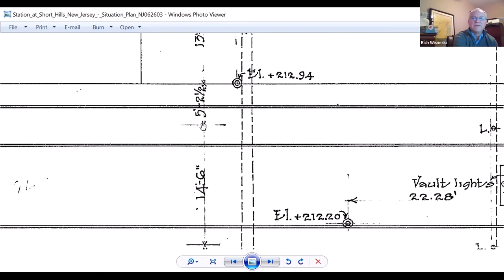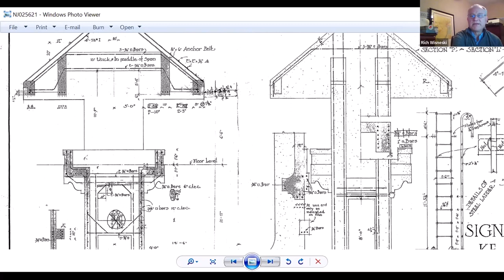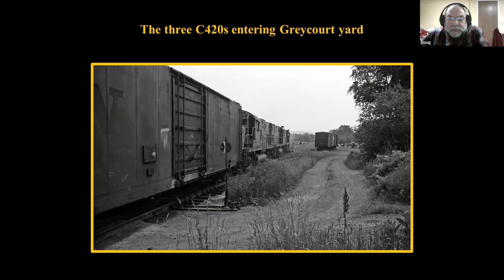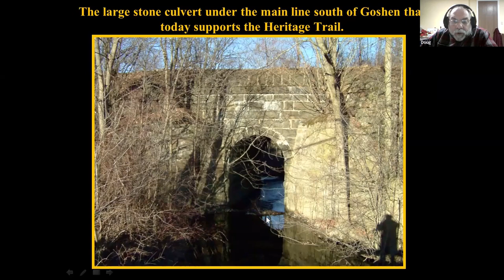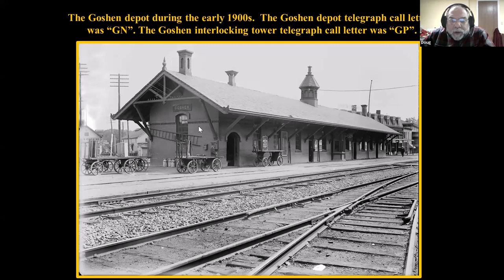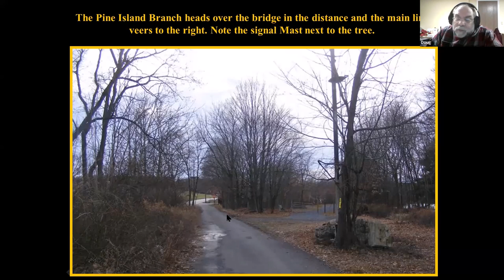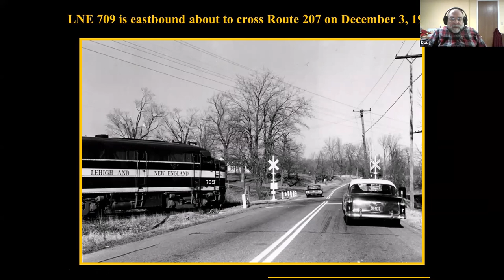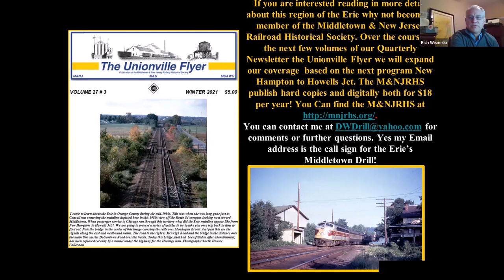The Erie Main Line - A Detailed Look from Suffern to Monroe by Doug Barberio - Part 2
Following a very enjoyable and informative presentation on January 6, well-known railfan and historian Doug Barberio returns with the second part of his look at the Erie in lower New York state, continuing from Oxford Depot to Goshen, including history, operations, maps, structures and junctions. The photos and other materials will cover a wide range of dates, showing the many changes taking place over the years.  Also featured will be a detailed look at Greycourt and some material on the Montgomery and Pine Island Branches.